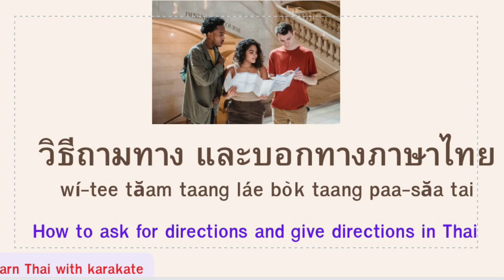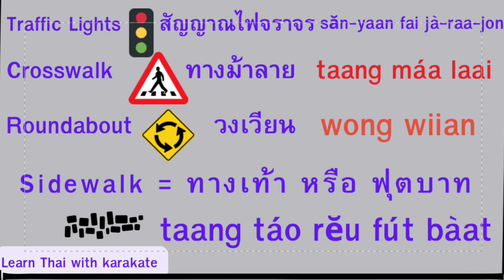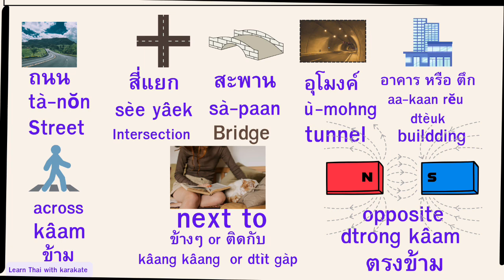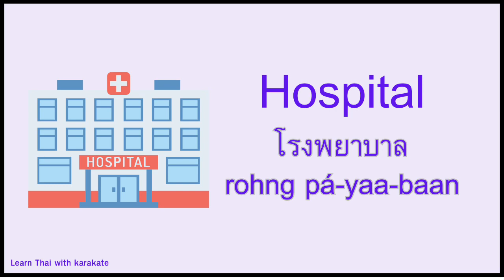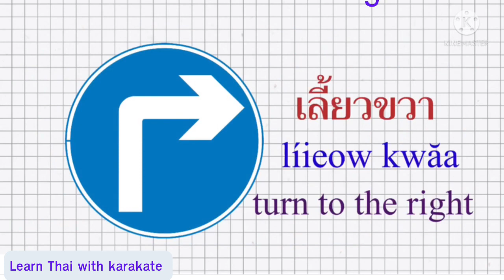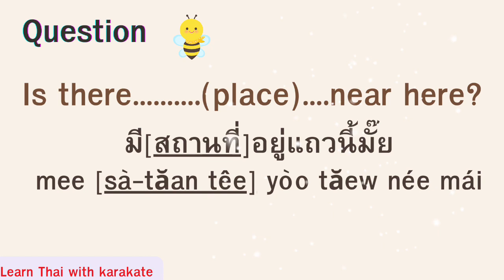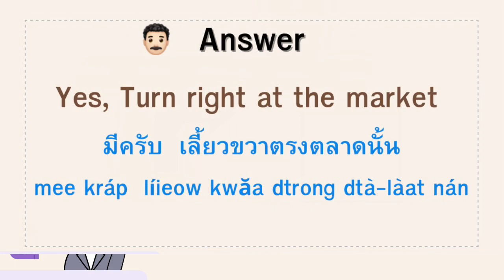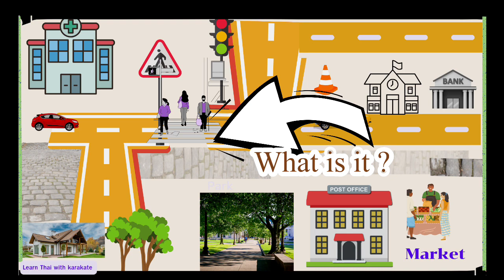Name of places and directionsလမ်းညွှန်ချက်တောင်းပါ။hỏi đường 詢問地點名稱和路線